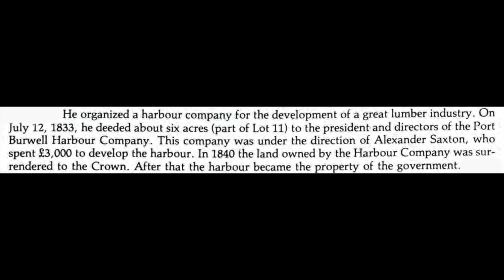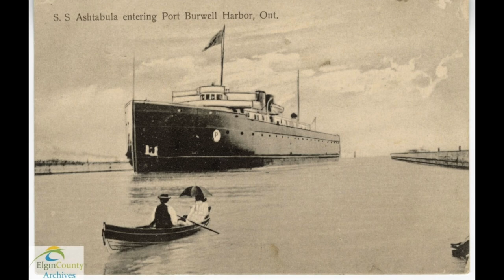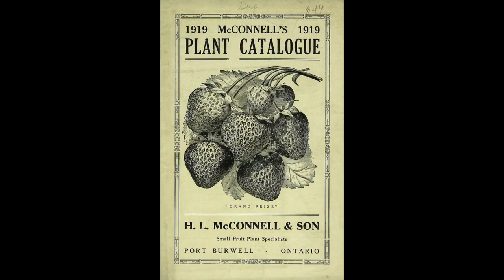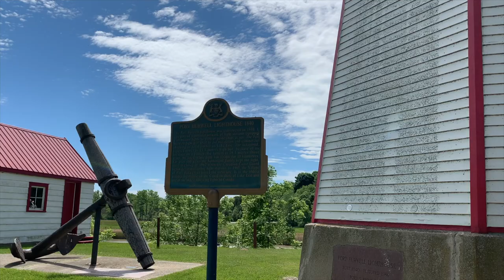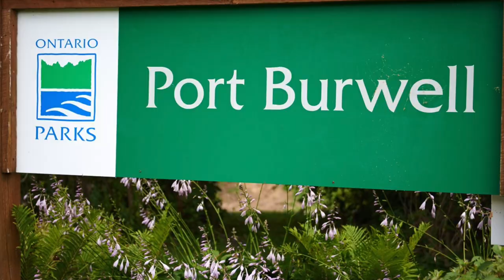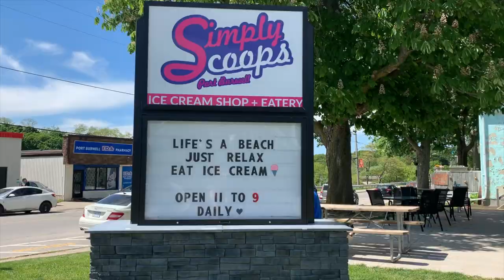Port Burwell, Ontario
Port Burwell, Ontario, known as the "Jewel of Erie's North Shore," is a quaint beach town whose historic beginnings ensured the area would flourish as time went on.